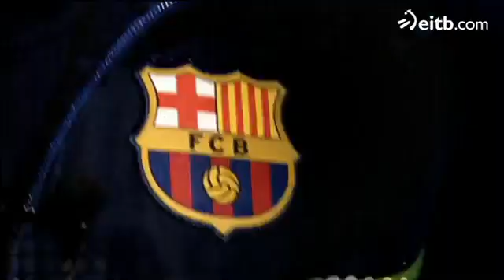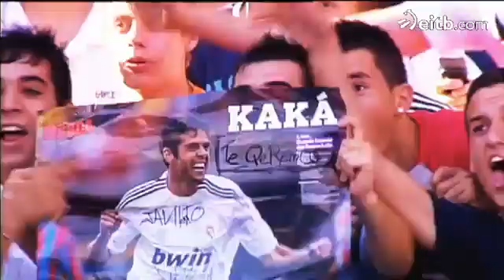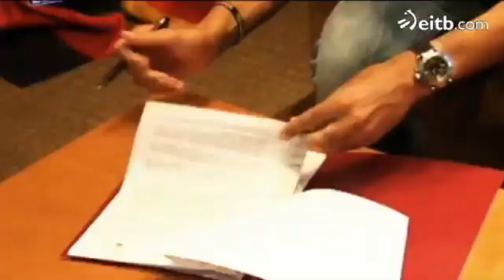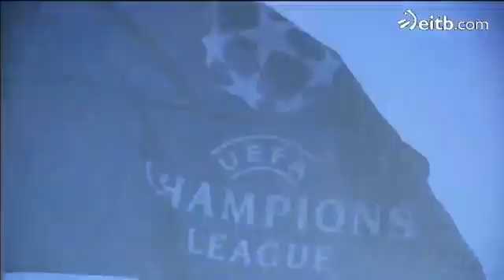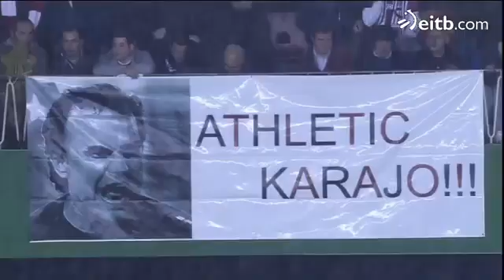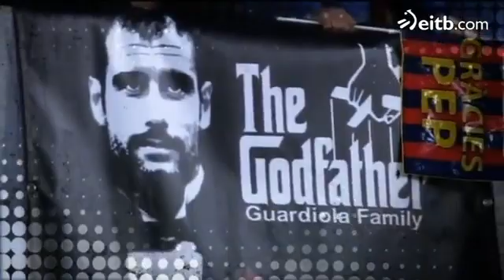Pep Guardiola El coleccionista de títulos